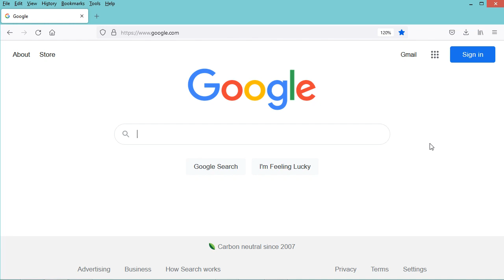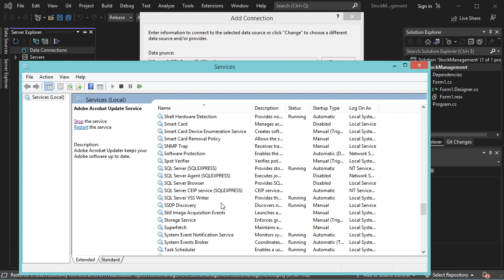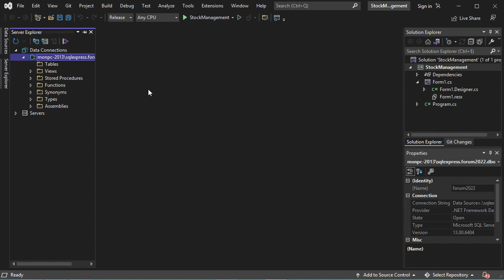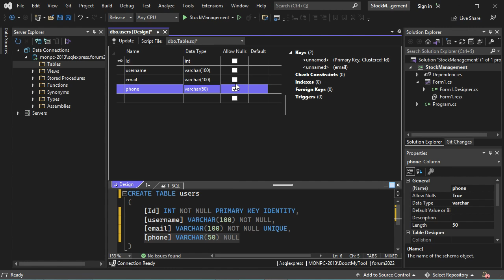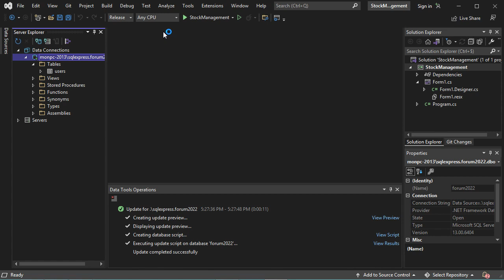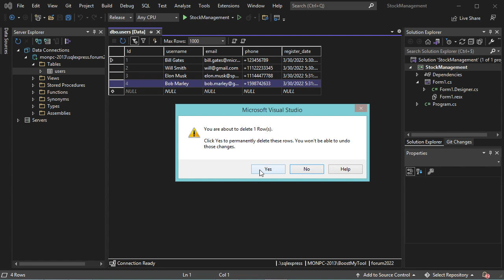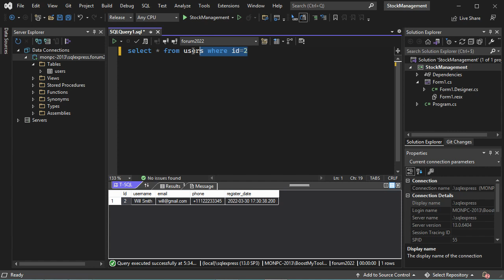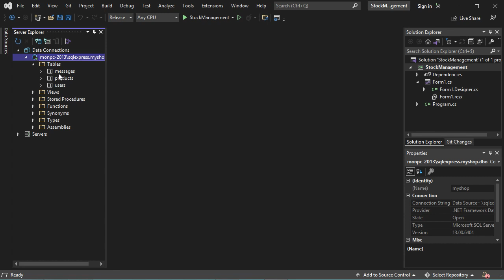Connect to SQL Server Using Visual Studio 2022 and Run SQL Queries (Create Read Update Delete)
How to connect to sql server database using Microsoft Visual Studio 2022. How to run CRUD operations using Visual Studio. How to find the instance name of SQL Server on Windows .